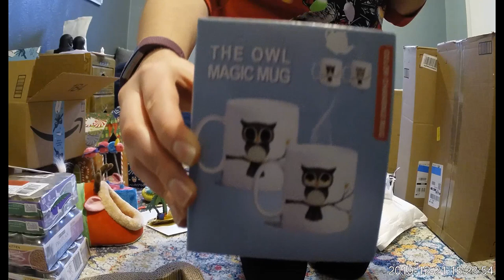2019-12-21 Thank Yous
Names of current fosters: Holly (mom), Cranberry (most white), Eggnog (tabby), Mistletoe (dilute torbie), and Gingerbread (torbie).

Bru Cats
729 Grapevine Hwy #318

Amazon wish list:

Happy Place Policy: Most people watch kitten streams for stress relief and happiness. Please refrain from negative, sad, or inflammatory comments in live chat. Keep Bru Cats a Happy Place!

Thank you to all of our supporters, especially those at tier 2 and above:
Apryla
Mooselittle
Eggster
Frolly's Mom
Janrob
Benaiah & Malka
PepperSimba
CallieMo & SirGeek
pattmm
WillK
Hils
Amy E.
SuburbanHell & SuburbanHeaven
Little cat feet
NCYesterTeacher
Missy213 and Greg
Lilycatsmom
HollyH
AJ chainut
littleword
heckyesdeidre
KFLisa
AngieKirby
Erlgmitz
Shawn T.
KFLisa
Sheri B.
Karensews
Joyce
Mandy Z.